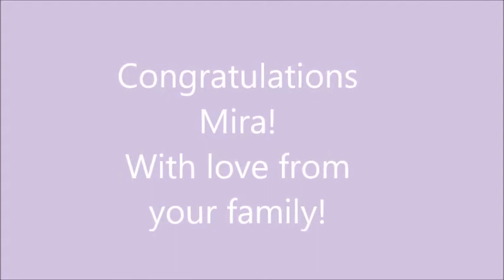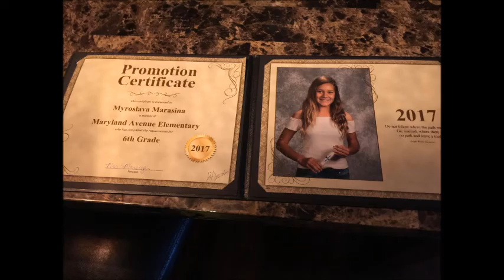Mira's Graduation, June 20, 2017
Congratulations Mira! With love from your family in San Diego!